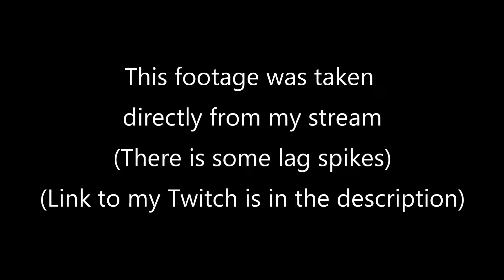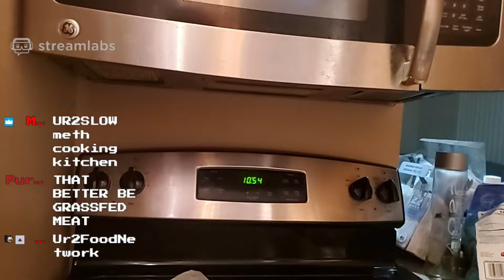I MADE A BURGER OUT OF 1,000 CHEESE SLICES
made a borger out of 1,000 chese slices

You can watch this type of content LIVE here on my Twitch channel!